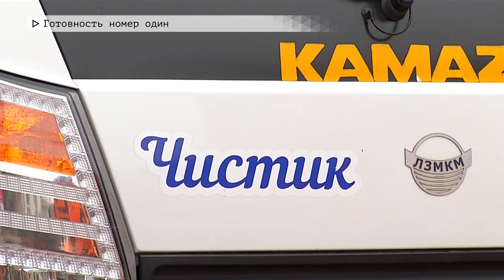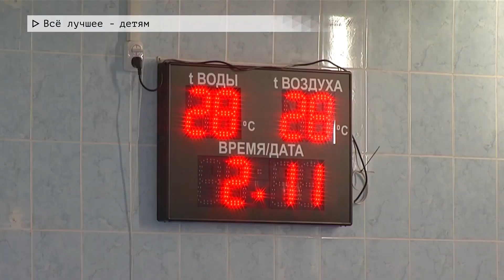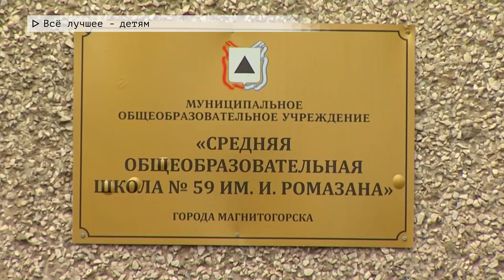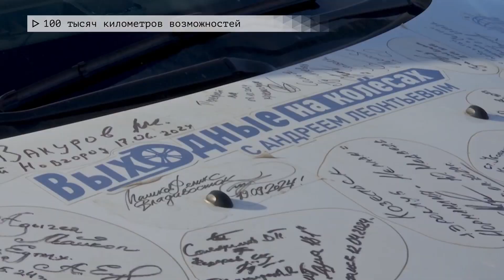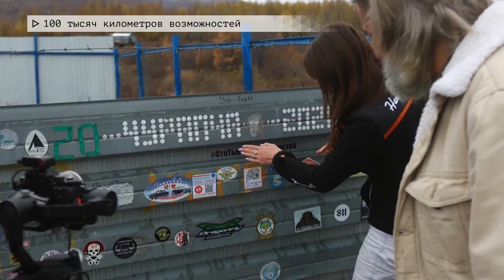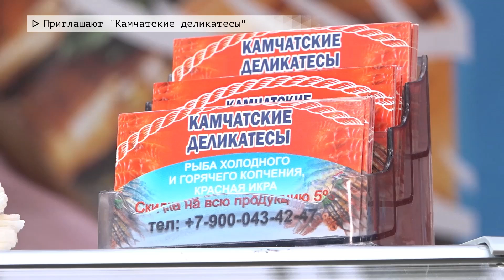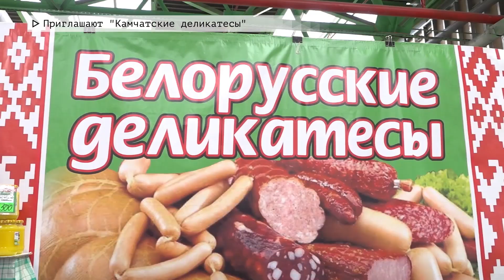Время местное. Эфир: 05-11-2024